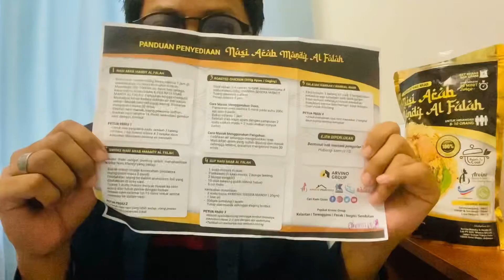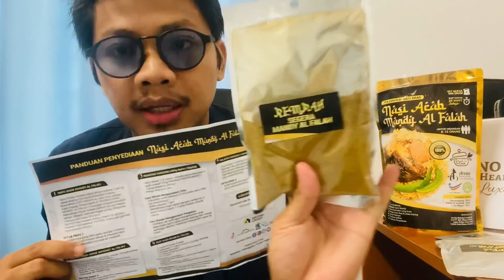5.Produk Arvino BH " Review Manual Masak Nasi Arab mandy Al falah...??"